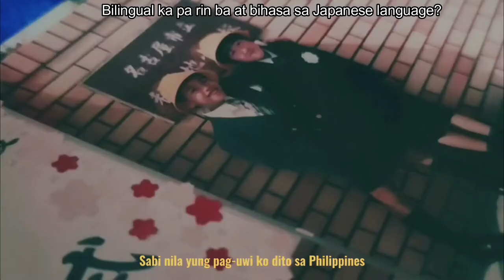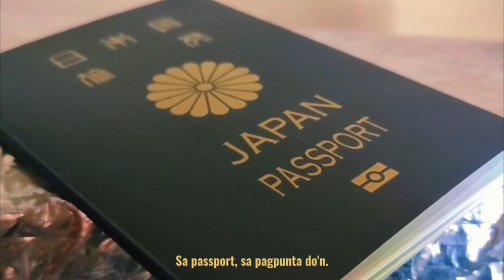japinoy | A Short Documentary-Film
"...through the lens, captured the identity of a man who's born with dual blood."

LIB Productions present:
JAPINOY (Japanese-Filipino descent)

Liesa Andrea Sison x Ishimay Mindanao x Claribelle Villarin (3BAC5D)